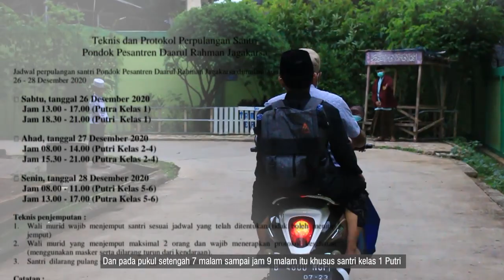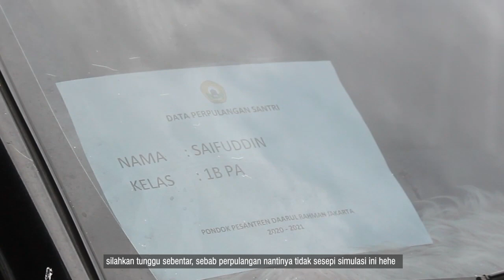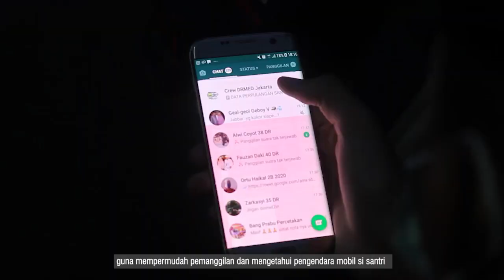Simulasi Perpulangan Santri 2020